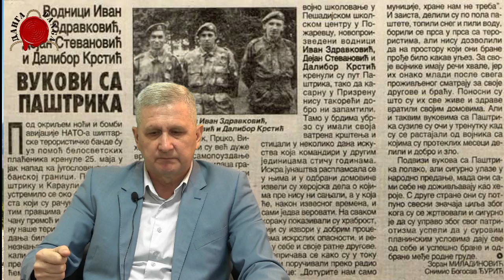ПАШТРИК ХЕРОЈСКА ПРИЧА прича друга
Генерал Стојан Коњиковац, део ратног штаба Херојске 549. моторизоване бригаде и командант истуреног командног места у Бици на Паштрику. Причао нам је хронолошки причу о херојским данима наше историје, када смо се бранили од страшне атлантске немани.

У другом делу генерал Коњиковац, нам прича о херојској борби  од марта до јуна на Паштрику 1999. године.

@DANGA info